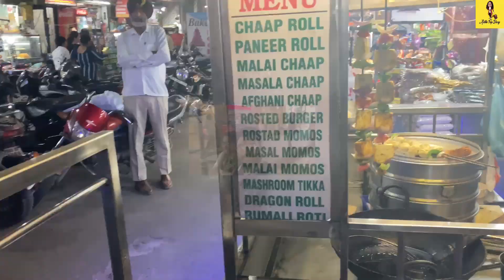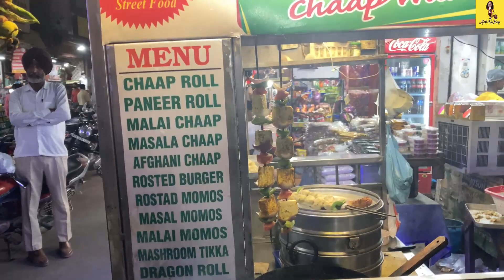Golden Temple Amritsar 1 | kerala to Ladakh Ep #15| Travel India | Malayalam | Adhis Trip Diary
Kerala to Ladakh road trip by Adhi’s Trip Diary.  It from thrissur and ends in thrissur. In between we will visit about 15 states and 4 territories.In this video we have explored Golden temple in Amritsar and the nearby places